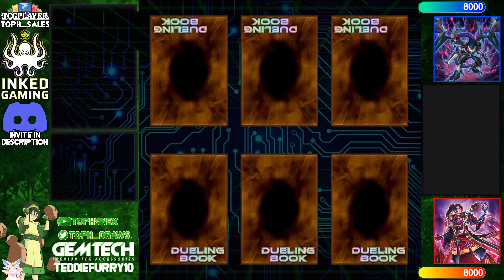【High Rated DB】Phantom Knights vs Kashtira [1746]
DodgerWolf (756/9586) playing Phantom Knights versus Bonny#6 (826/17633) playing Kashtira

songs
Release - id.entity voices (Midngiht Ver.)
Lofi Lia - Objection! (Phoenix Wright - Ace Attorney Lofi Cover)
Alex Productions - Fashion
Yugioh Forbidden Memories Soundtrack - 27 - King's Valley
Tanoshi ft Tune in with Chewie - Fallarbor Town Pokemon RSE Lofi Mix